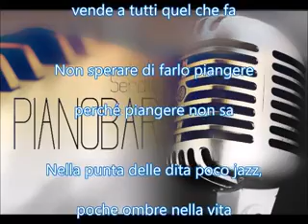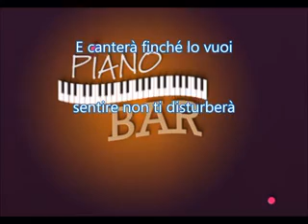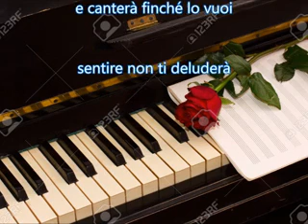Piano Bar - F. De Gregori cover